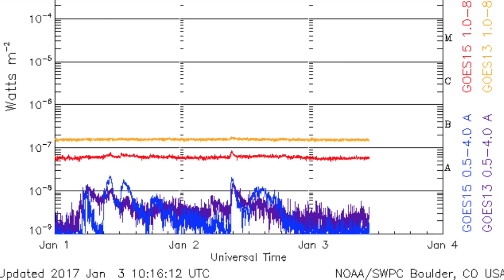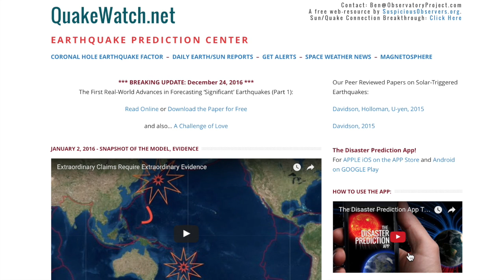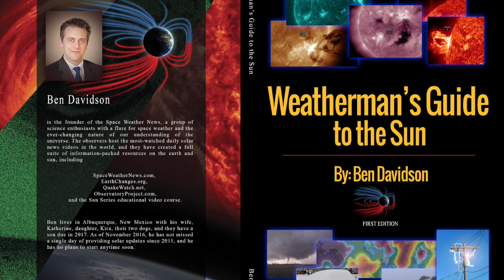Severe Weather/Tornados, M6.3 Earthquake | S0 News Jan.3.2017